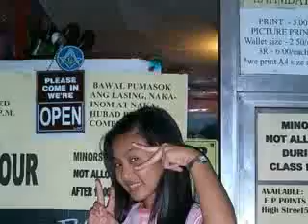ethel royce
video for ethel royce fernandez